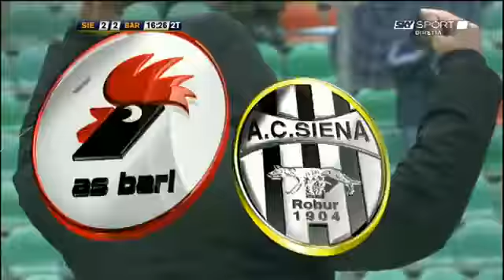2eme but de Ghezzal contre Bari 11/04/2010